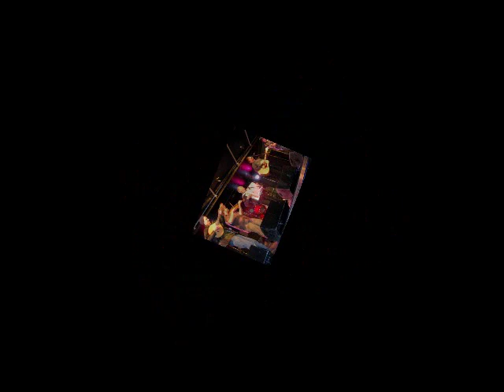IT GETS BETTER by BURNS and friends from CD Innocence Lost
The song It Gets Better written by Brian Burns and released on the new CD Innocence Lost. This song tells the story of positivity eminating from the landscapes and people around Vasterbotten in north Sweden. There is a thumping beat and driving rhythm that reflects the inspiration drawn from the landscape.

Arish Productions
February 2010